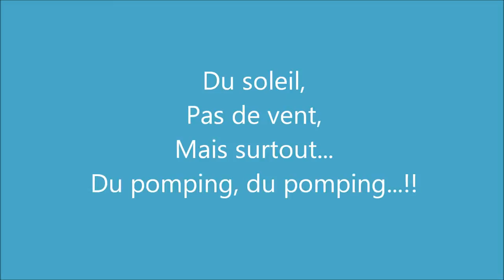Windsurf RSX decembre 2015 La Rochelle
Retour en image sur la dernière navigation de l'année avec les girls!